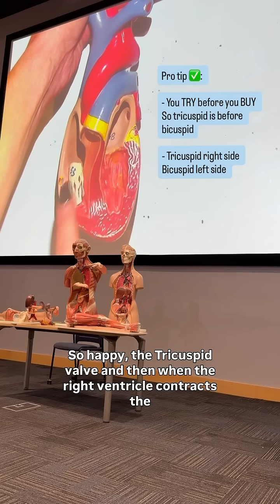Blood Flow Through the Heart 🫀| By an Anatomy Professor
🌟ANATOMY made EASYYY!!!✨

Are you ready to understand and fall in love with anatomy? If so, check out Dr. Benaduce anatomy online course ➡️

Video beautifully edited by @jennyyy_ccruz